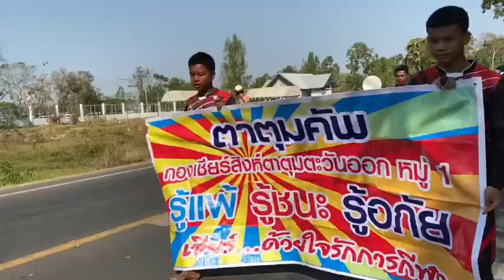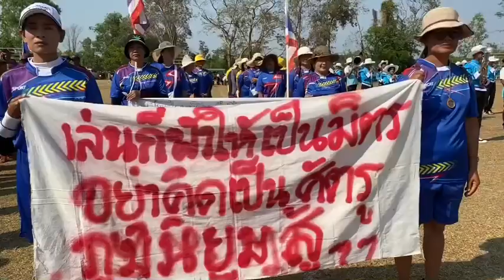ขบวนกีฬาตาตุมคัพ ปี63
ขบวนนักกีฬาทั้ง18หมู่บ้าน ใน ต.ตาตุม อ.สังขะ จ.สุรินทร์